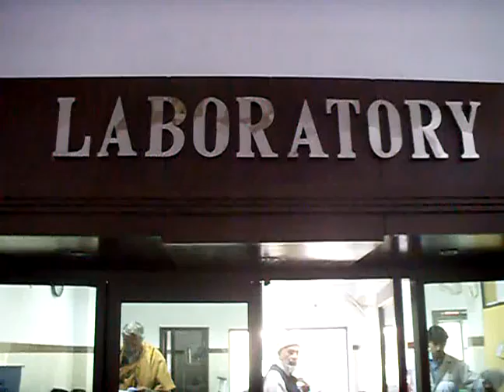azizfatimatrusthospital.flv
Aziz Fatima Trust Hospital, Faisalabad